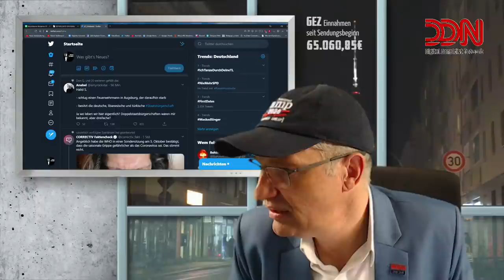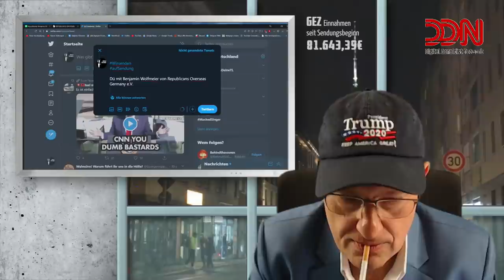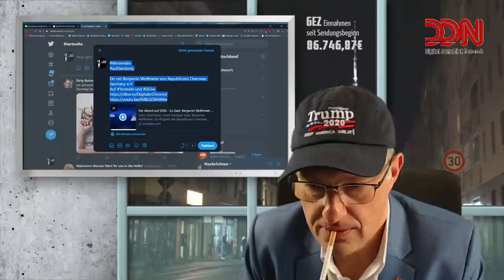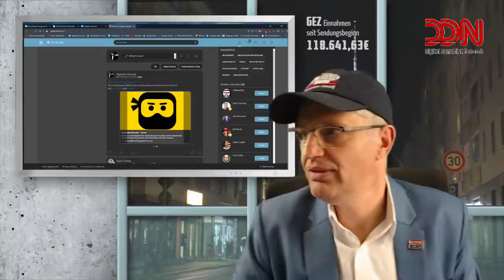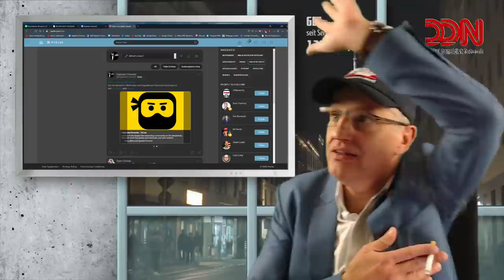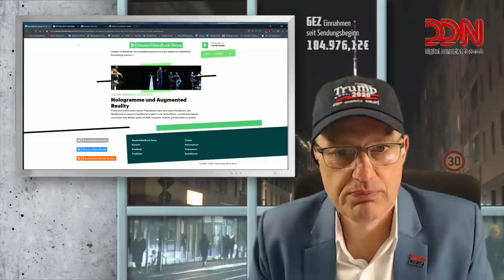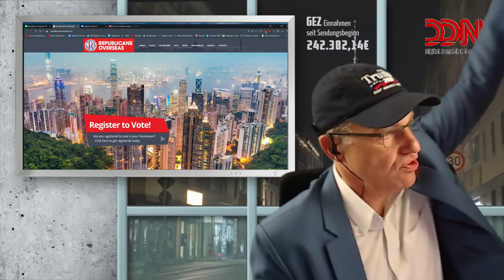Der Abend auf DDN - Zu Gast: Benjamin Wolfmeier Republicans Overseas Germany e.V.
Liebe Zuschauer, unser heutiger Gast, Benjamin Wolfmeier, ist Mitglied der Republicans Overseas Germany, die "Vertretung" der Republikanischen Partei in Deutschland.
Wir werden über den amerikanischen Wahlkampf und natürlich über Donald Trump sprechen.

Viel Spaß, Euer Thomas!

Bitcoin: 32maoSs4M816KbKrLAqGfoYp2LyZG58Jf6